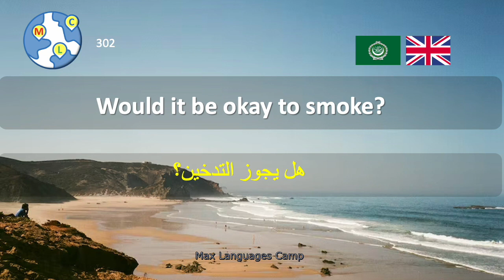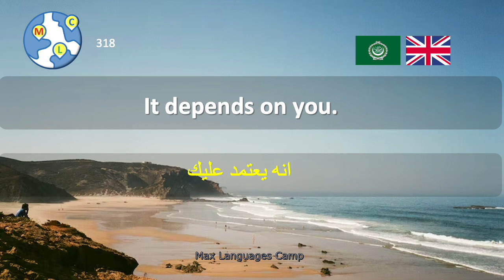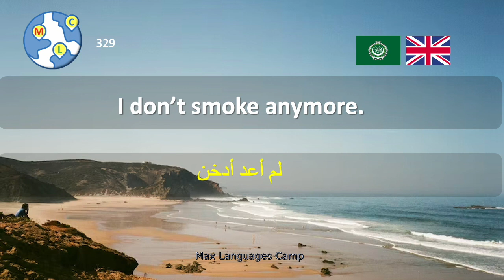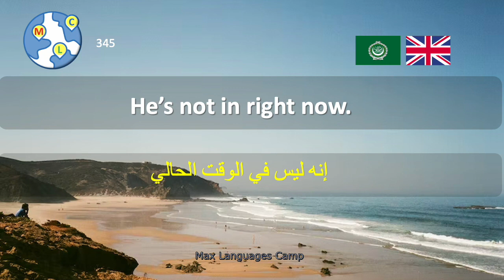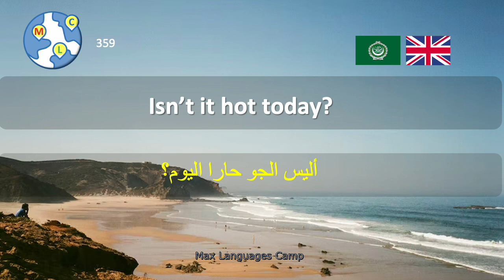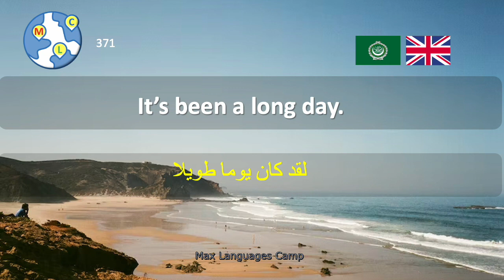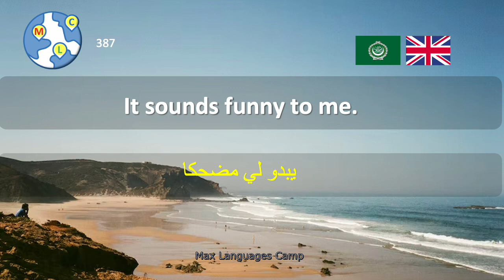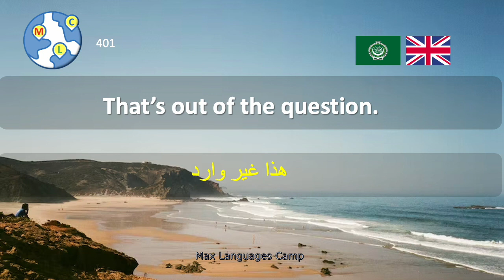Arabic English | Elementary Oral English Practice Ep 4